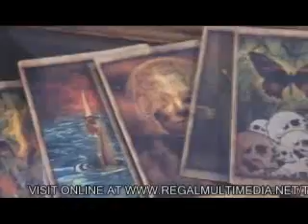TAROT 60's V1 INTRO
Tarot TVC